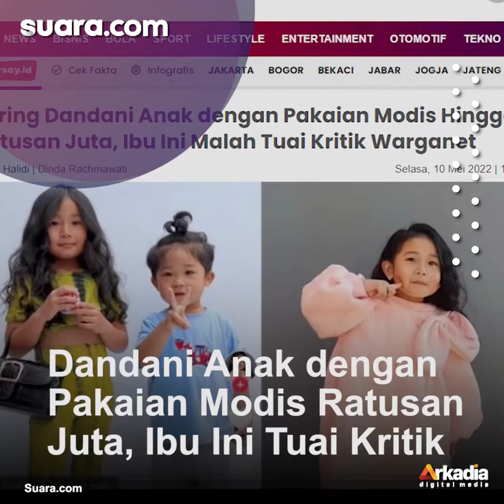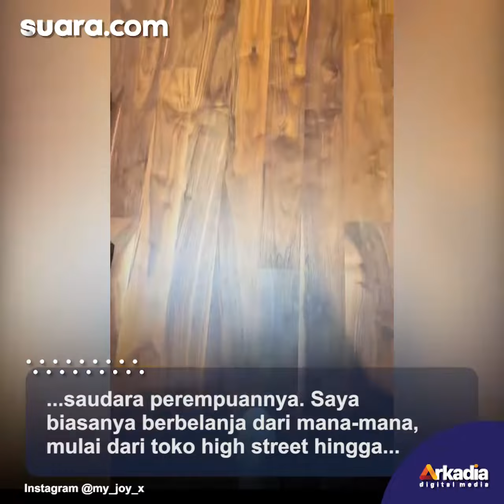Sering Dandani Anak dengan Pakaian Modis Hingga Ratusan Juta, Ibu Ini Malah Tuai Kritik Warganet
Seorang ibu mengaku menghabiskan 6.000 Poundsterling atau sekitar Rp107 juta untuk mendandani anak-anaknya dengan pakaian modis. Sayangnya warganet malah menyebut dirinya telah merampas masa kecil anak-anak tersebut.

Dilansir The Sun, Jyotika Rai Rana, seorang ibu rumah tangga dari Kent, Inggris menjadi viral di TikTok karena sering membagikan gaya modis kedua anaknya.

Perempuan berusia 30 tahun tersebut memang mengatakan dirinya memiliki minat khusus terhadap mode. Sementara mendandani anak-anaknya sudah dimulai saat si sulung Joy baru saja lahir ke dunia.

VO/Video Editor: Oxta/Damar